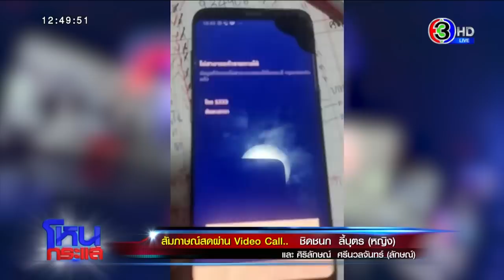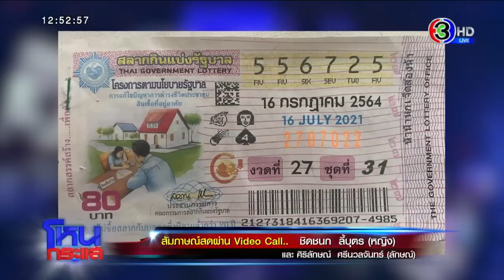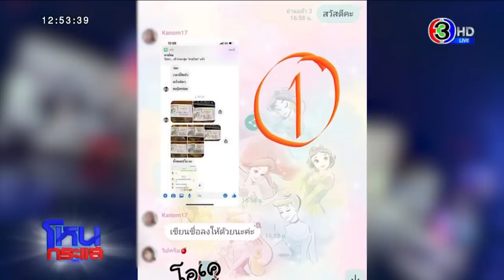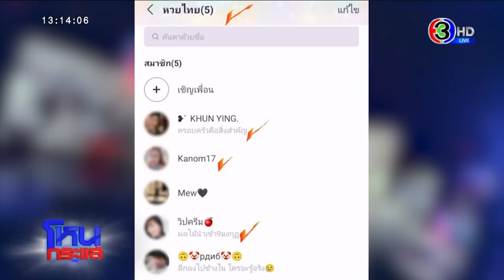เสียงแตก หวยอลวน ใครเป็นเจ้าของกันแน่! l EP.999 l 28 ก.ค.64 l#โหนกระแส